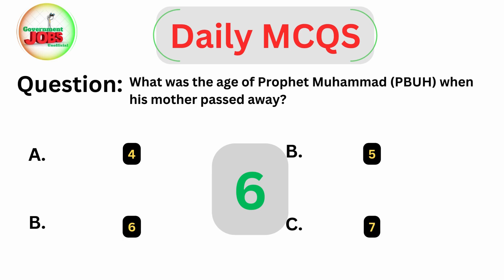What was the age of Prophet Muhammad (PBUH) when his mother passed away? || Daily MCQS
What was the age of Prophet Muhammad (PBUH) when his mother passed away?
Daily MCQS